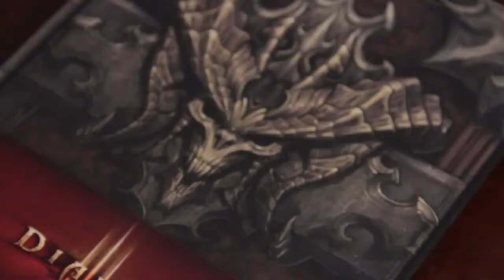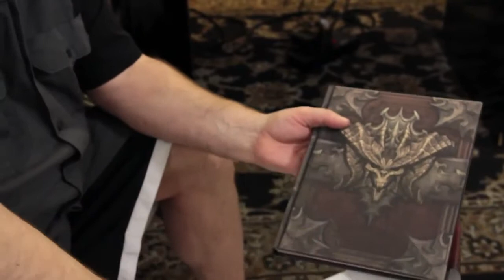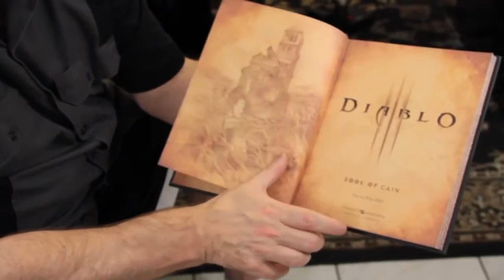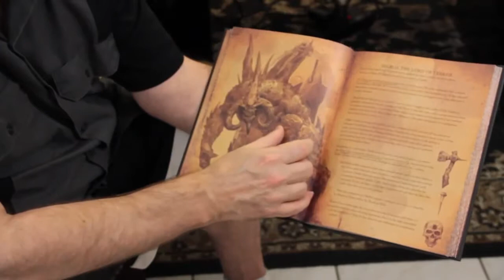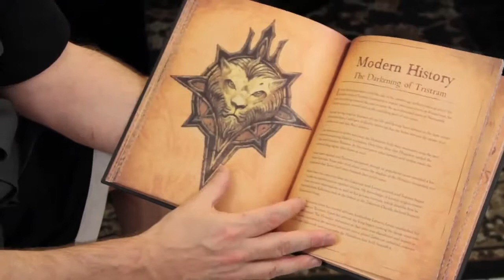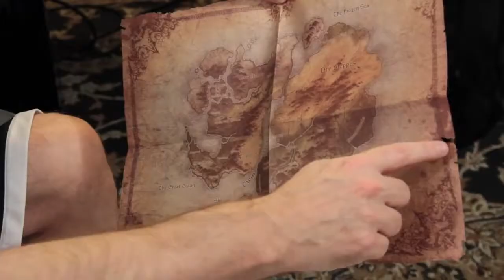Diablo III Book Of Cain